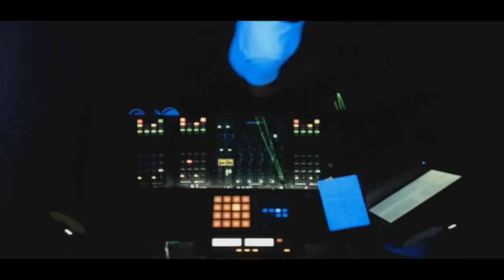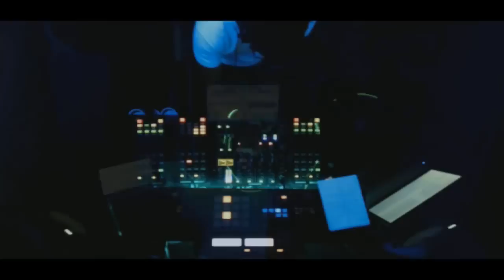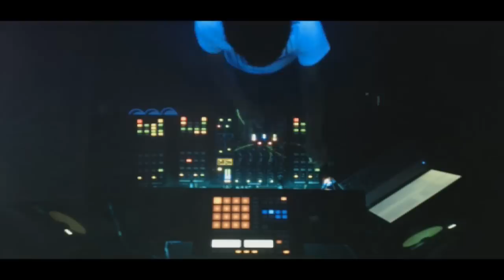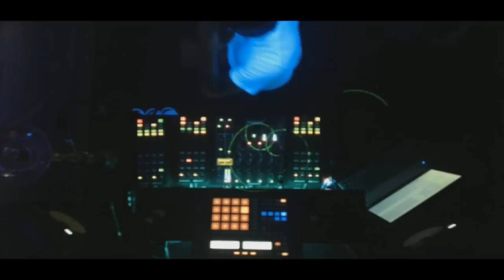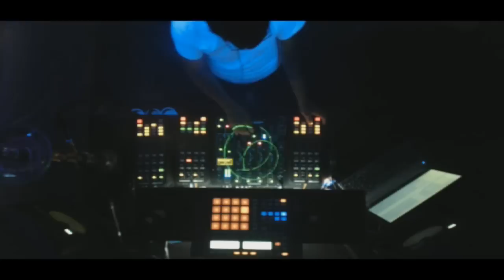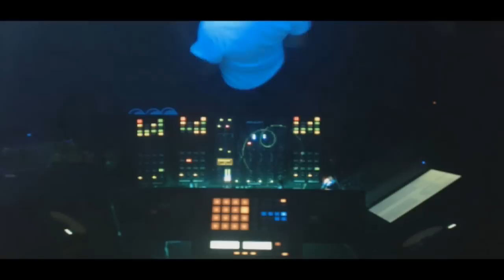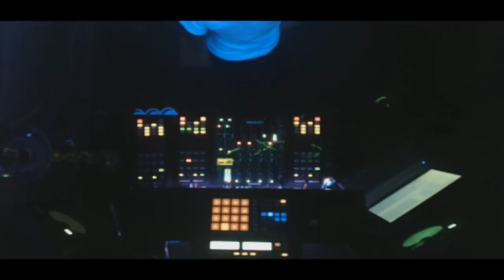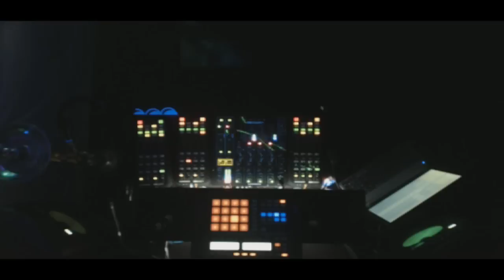Deep House Mix Trevor Nygaard - 3dektek_155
3dektek show airs every friday at 1pm EST, 6pm UK, 1900 CE on Digitally Imported's tech house channel

1. Michael Gracioppo – Creep feat. Wayne Tennant (Original Mix)
2. Metodi Hristov – Too Much Gibbons (Original Mix)
3. D33P – Nothing There feat. Maurice Marshall (Larry Cadge Remix)
4. Hugo – Joint Is Jumping (Audiojack Remix)
5. Dale Howard – Shatter (Original Mix)
6. Meeph – Learning From Canada (Original Mix)
7. Alex Fuente – First Love (Original Mix)
8. Rebel – Funktions (Jack Wickham Dub Mix)
9. Jonny Cade – Dr Fox (Original Mix)
10. Manuel De La Mare – Very Bitch (Original Mix)
11. Pele & Shawnecy – Roach Hotel (Original Mix)
12. Max Tolmachev – Extract (Original Mix)
13. Moodtrap – Where You Belong (Original Mix)